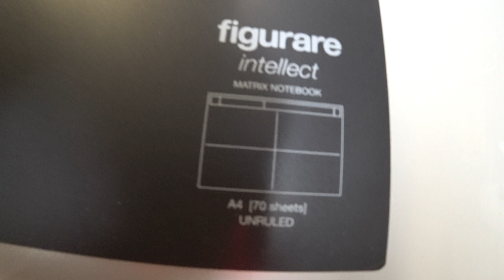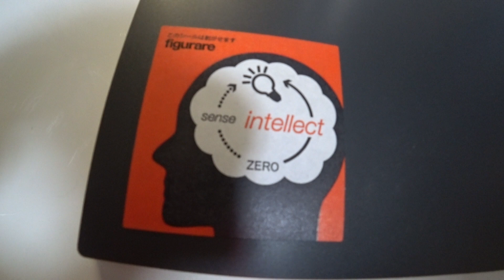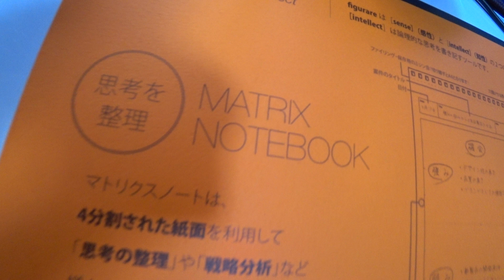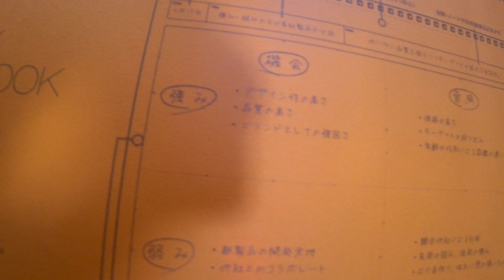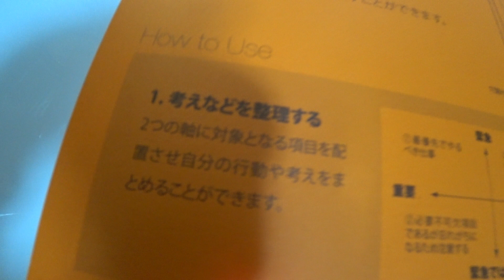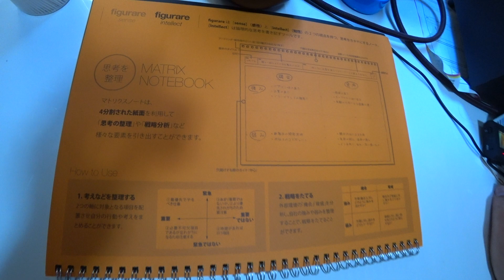フィグラーレ intellect マトリクスノート A4 サイズ本文 W297×H220mm 品番SW153 704円 税込 日本ノート株式会社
※動画ではamazonで1,000円から1,200円くらいで買った、と話してるが誤りだった。サイト読んだら。👇